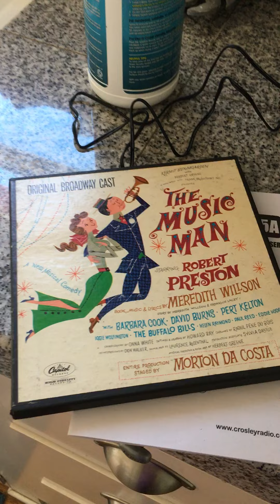Buffalo Bills It's You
The Buffalo Bills barbershop quartet sing "It's You" from the 1959 Broadway cast album of "The Music Man" on a 45 rpm record played on a new Crosley record player.